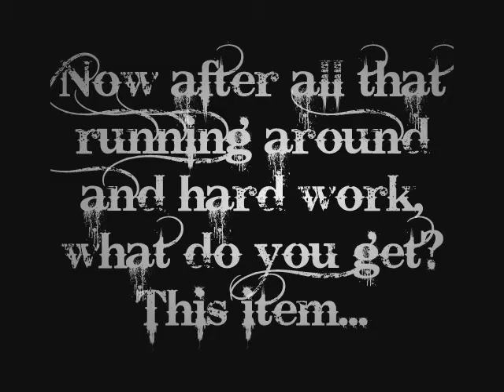Cryptic Clue Fest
Answers :D